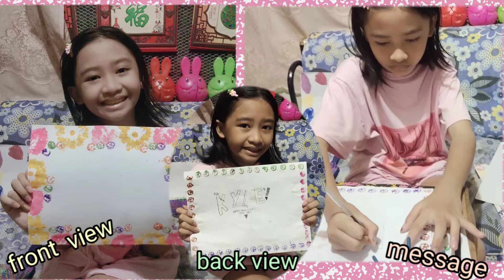Simple Relief Prints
Making a simple relief prints with a short message for my little brother 🤗❤️🥰